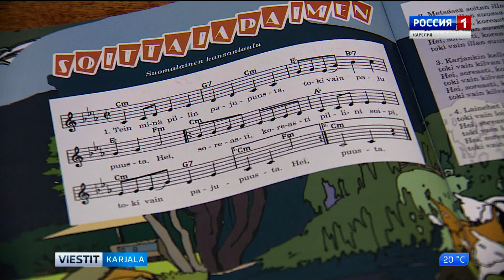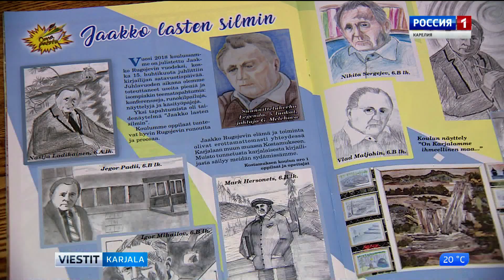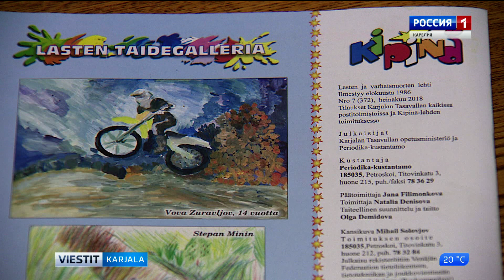Kipinä-lastenlehden suomenkielisen numeron katsaus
Kipinä-lastenlehden tuore numero on ilmestynyt suomen kielellä. Tarkastelkaamme yhdessä lehden tarjoamaa sisältöä.

Вышел в свет свежий номер детского журнала «Кипиня» на финском языке (июль 2018). Наряду с традиционными рубриками и продолжающимися сериями публикаций «Кипиня» всегда ищет и предлагает своим читателям что-то новое.